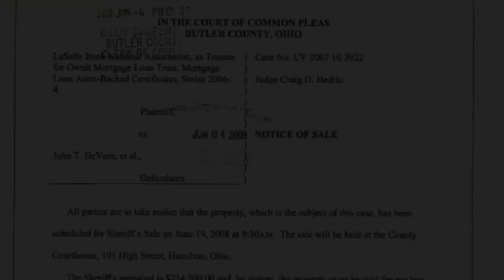Channel Trailer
Song: Beyond Me
Artist: Toby Mac

Stand in Faith

A family sharing their walk with Jesus. Openly allowing the world to see their failures, skeletons and shortcomings. In our weakness Jesus does incredible and unbelievable miracles. He provides, protects and blesses our family. He wont do the same for your family the exact same way but He will provide, protect and bless you and yours with the same Abundance !

If this is your first time here please watch "7289 Full Documentary" This incredible video shot a year before "New Journey" videos. Shows a glimpse of how all this got started and is often referred to in current videos. It is important to us that everyone understands where we are coming from.

God Bless all of you. And, may all His grace and Spirit be overflowing in your lives.

Sincerely,
John & Becky